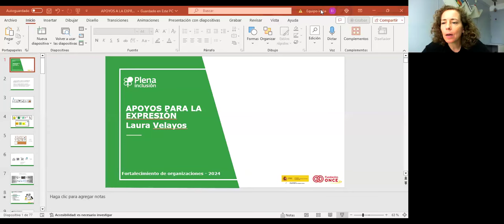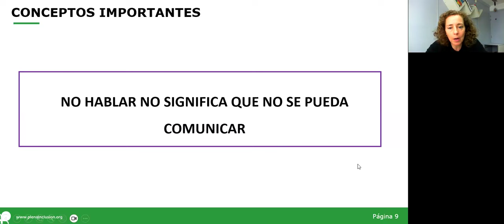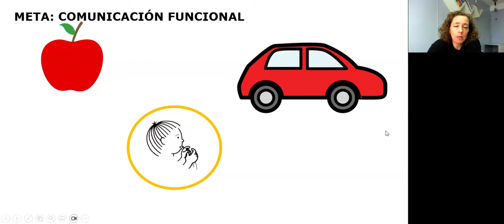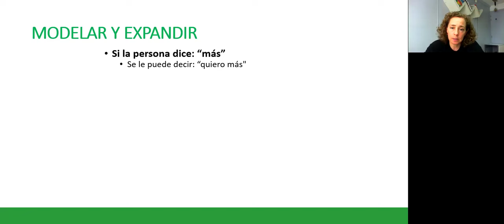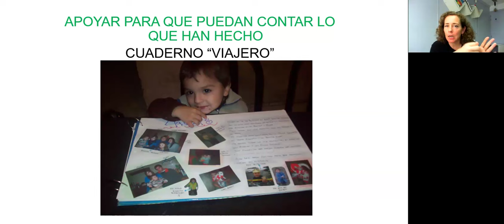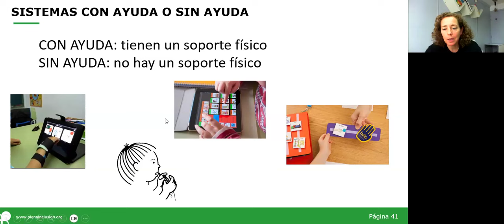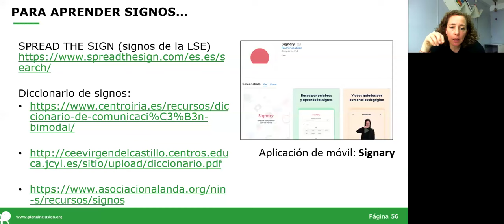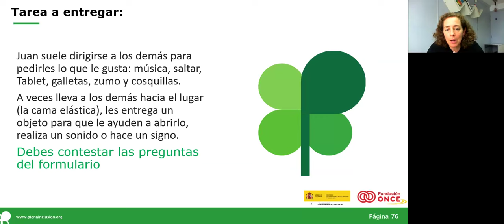Curso Apoyo a las personas con TEA_Fortalecimiento| Plena inclusión